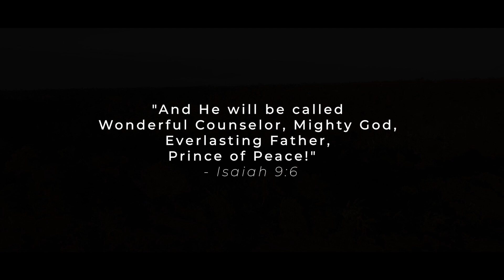Wonderful Merciful Savior - CrossVerse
Who would have thought that a Lamb
Could rescue the souls of men
Oh, You rescue the souls of men

You offer hope when our hearts have
Hopelessly lost our way
Oh, we've hopelessly lost the way

You give the healing and grace
Our hearts always hunger for
Oh, our hearts always hunger for

Almighty, infinite Father
Oh, we're falling before Your throne